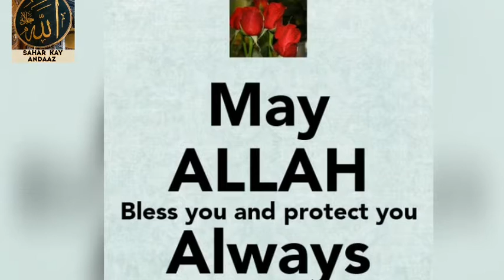THOSE NOT WEARING MASK IN KARACHI WILL NOW HAVE TO PAY 1000 RASH.FINED AS PER COMMISSIONER KARACHI.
BEVAWARE OF KARACHITIES

REGARDS.